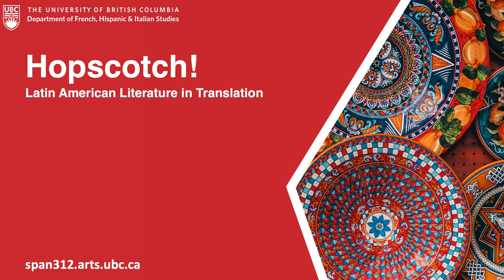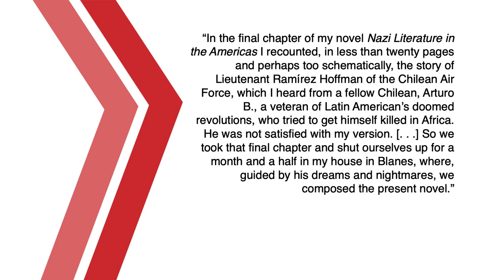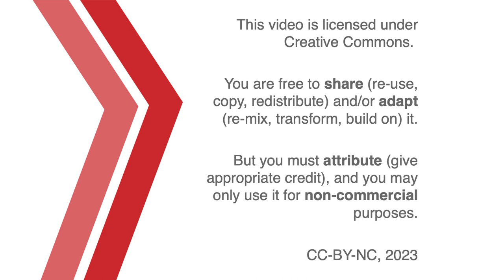On Roberto Bolaño, Distant Star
A conversation for SPAN 312 about Roberto Bolaño's post-dictatorship novel, Distant Star. With Ryan Long and Jon Beasley-Murray.

00:00 Introduction
01:04 Crime Fiction and Poetry Workshops
05:04 Correspondence and Investigation
09:44 Collaboration and Conversation
14:48 Violence Explicable and Inexplicable
18:39 Loss and Recovery
22:01 Writing and Reading
25:00 An Expanding Universe
26:43 Credits